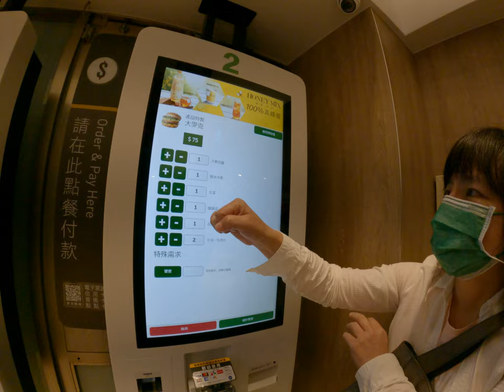麥當勞自動點餐機吹回螢幕鼎差系統破解 1